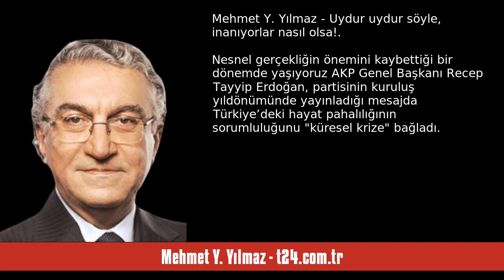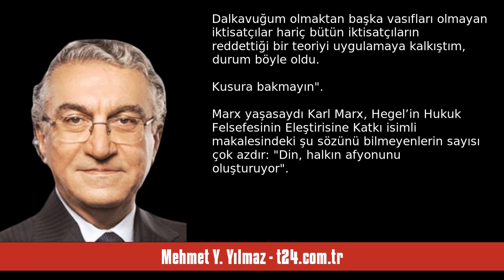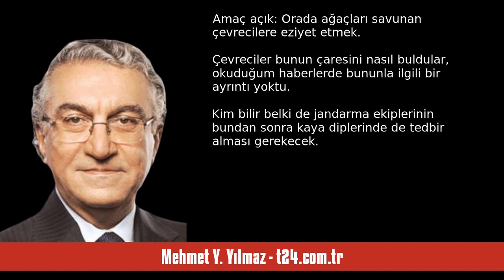MEHMET Y. YILMAZ: UYDUR UYDUR SÖYLE, İNANIYORLAR NASIL OLSA! - SESLİ KÖŞE YAZISI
Mehmet Y. Yılmaz - t24.com.tr - Uydur uydur söyle, inanıyorlar nasıl olsa! - 16 Ağustos 2023 tarihli yazısının seslendirmesi

"Nesnel gerçekliğin önemini kaybettiği bir dönemde yaşıyoruz

AKP Genel Başkanı Recep Tayyip Erdoğan, partisinin kuruluş yıldönümünde yayınladığı mesajda Türkiye’deki hayat pahalılığının sorumluluğunu “küresel krize” bağladı.
“Küresel krizlerin ülkemize etkilerinden kaynaklanan hayat pahalılığının son dönemde milletimizi bunalttığının farkındayız. Ülkemizin her meselesini çözdüğümüz gibi inşallah bu sıkıntıyı da hal yoluna yine biz koyacağız” dedi.
Bunda yadırganacak bir durum yok.
Erdoğan’ın bu ."